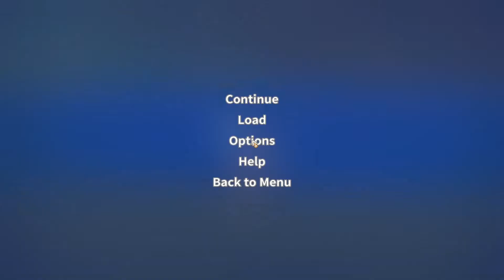⁉️ Niebezpieczna wyprawa na Pustynie! Ratujemy Arlo! ⁉️ ☀️ My time at Portia ☀️ #63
Hej witam was serdecznie w mojej pierwszej serii na tym kanale. W "My time at Portia" wcielimy się w młodą osóbkę, która odziedziczyła warsztat po swoim ojcu i jest gotowa na nowy rozdział w swoim życiu oraz na przygodę jaka ją czeka. Będziemy razem zwiedzać i odkrywać ten świat oraz pracować nad zdobyciem pierwszego miejsca w rozmaitych rozgrywkach i festiwalach! Zapraszam do zabawy.